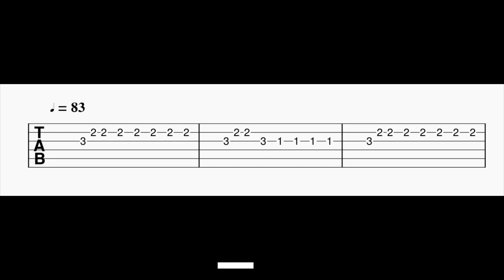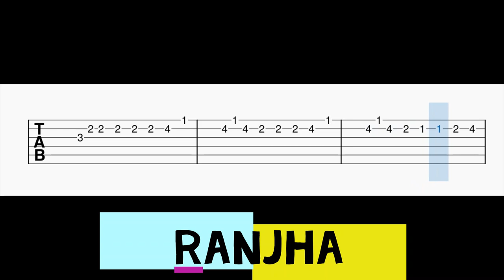Ranjha Guitar Tabs | Shershaah | Kiara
Guitar Tabs For The Song Ranjha.